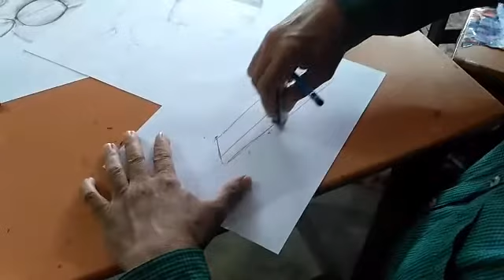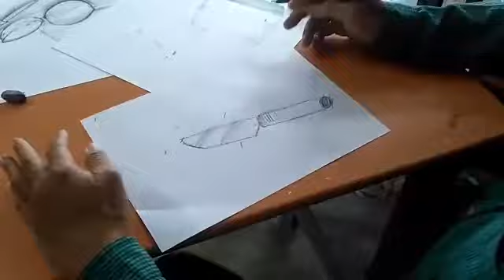Drawing pisau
Menggunakan kotak asas sebagai base structer